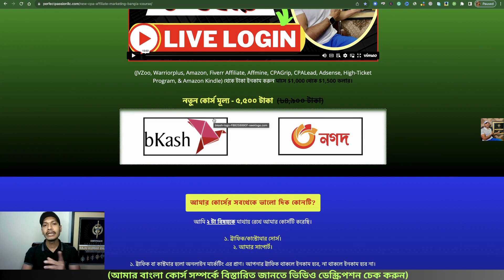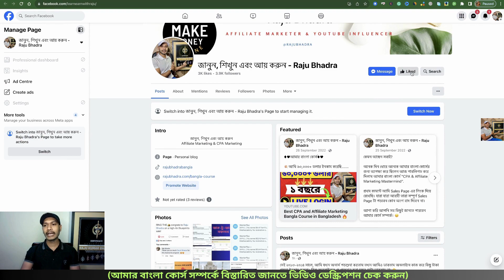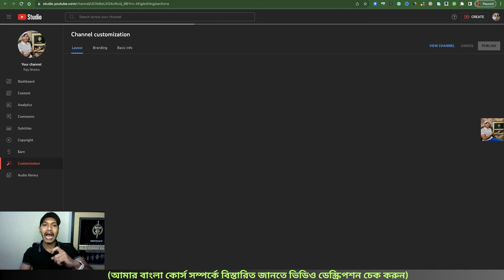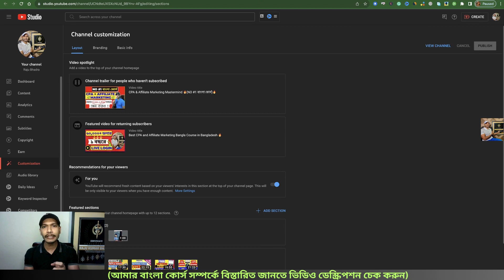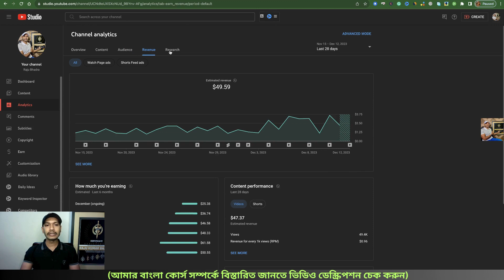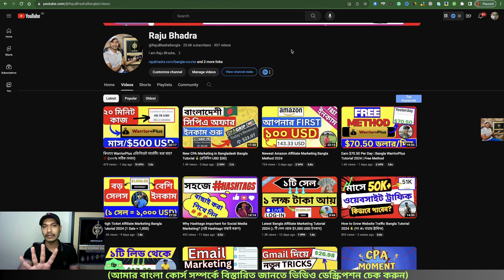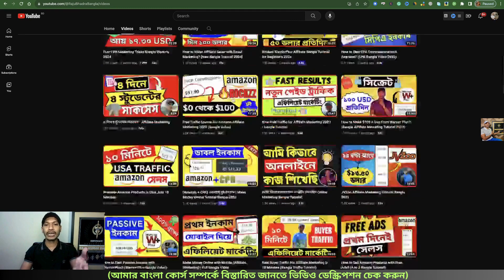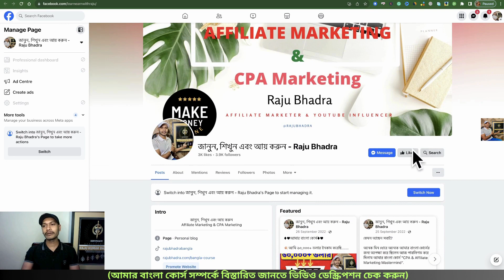How A Small YouTube Channel can Viral? (যে ৪টি নিয়ম আমি মেনে চলি)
আমার ইউটিউব গল্প. কিভাবে ইউটিউব চ্যানেল ভাইরাল করতে হয় ? যে ৪টি নিয়ম আমি মেনে চলি

YouTube is one of the best platforms to start your online journey. It’s an open source to reach people and sell your products and services. At the same time, you can grow your brand by creating helpful content

Raju Bhadra.

how a small youtube channel can viral
how to viral small youtube channel
how to viral youtube channel
viral small youtube channel
how to viral small youtube channel bangla video
how to viral youtube channel bangla video
যে ৪টি নিয়ম আমি মেনে চলি
কিভাবে ইউটিউব চ্যানেল ভাইরাল করতে হয়
ইউটিউব চ্যানেল ভাইরাল করুন
ইউটিউব চ্যানেল ভাইরাল করার নিয়ম
ইউটিউব চ্যানেল কিভাবে ভাইরাল করবো